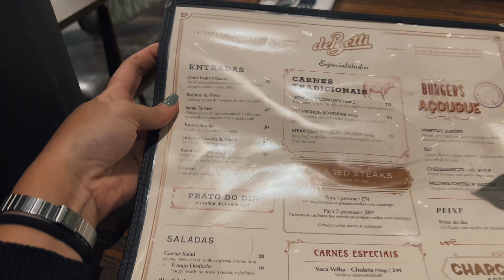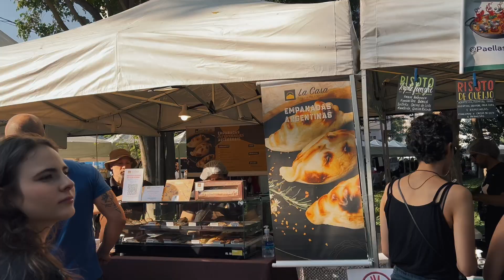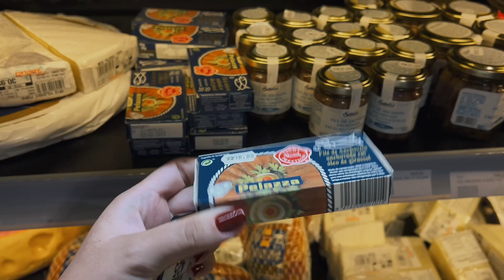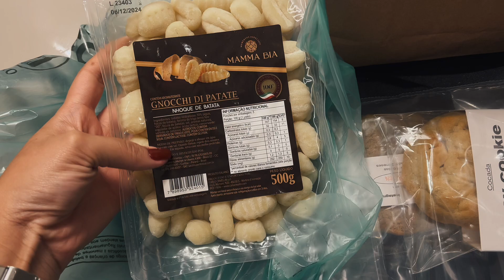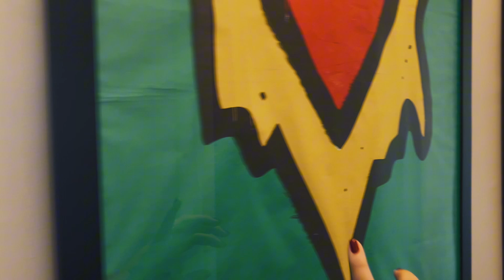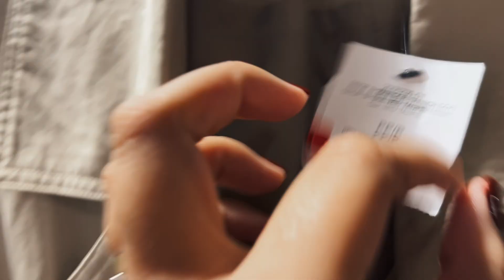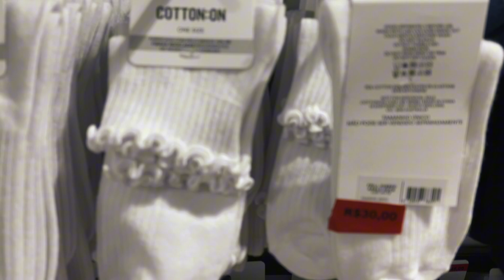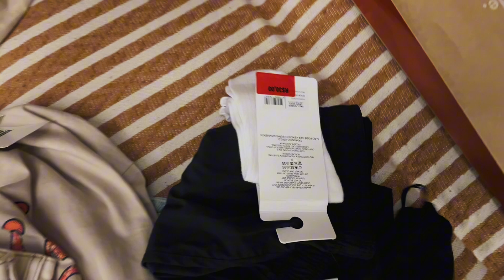vlog do fds | deBetti, feirinha no bairro do Bixiga, corrida no Ibirapuera, compras outlet Catarina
oi gente!! volteeei com um vlogzinho do fds para vocês!
eu amo tanto esse tipo de conteúdo de vídeo, consumo mto por aqui, por isso eu faço tbm!!
não deixem de curtir e se inscrever, isso me ajuda e me anima mtooo!
bjjs! fiquem com Deus!

Instagram e TikTok: @rebecaaperes